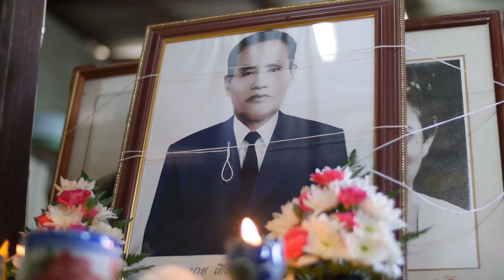ครบรอบ 1 ปี ตาเยี่ยม 7 12 2556